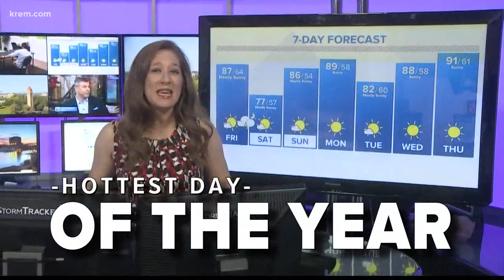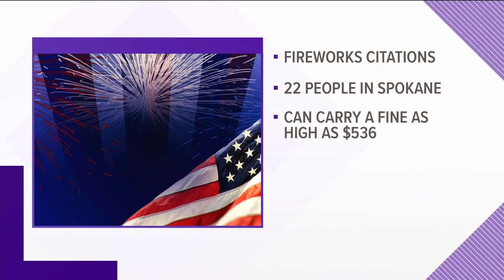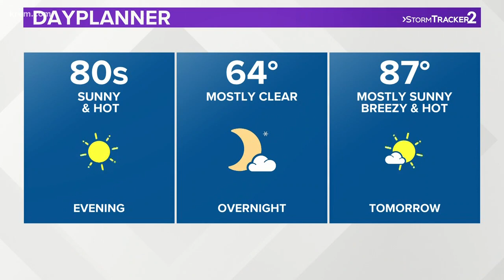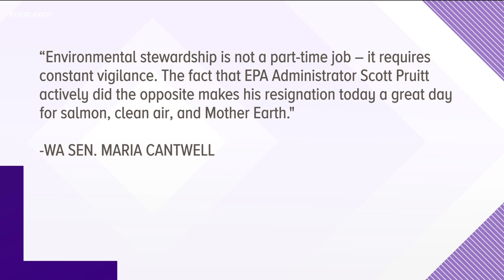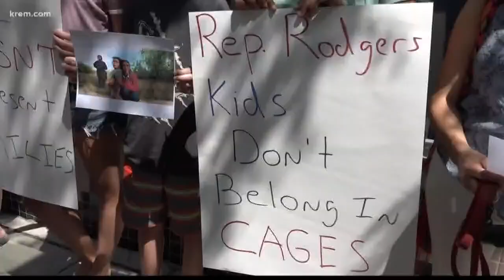Headlines on Demand: 5:00 p.m. (7/5/18)